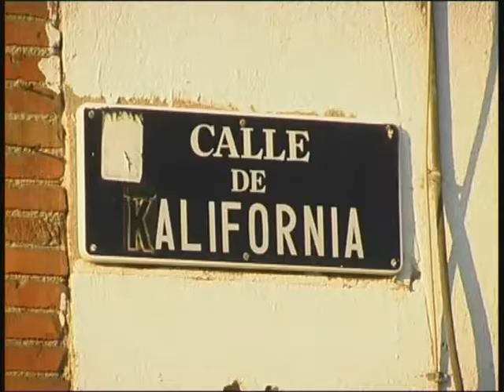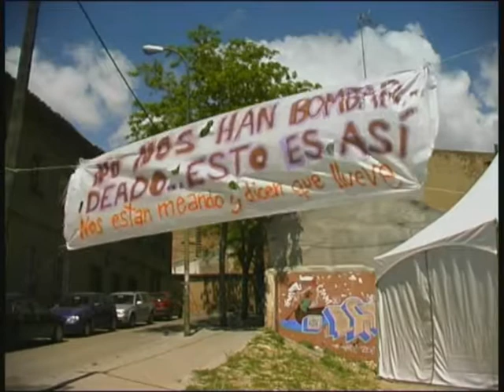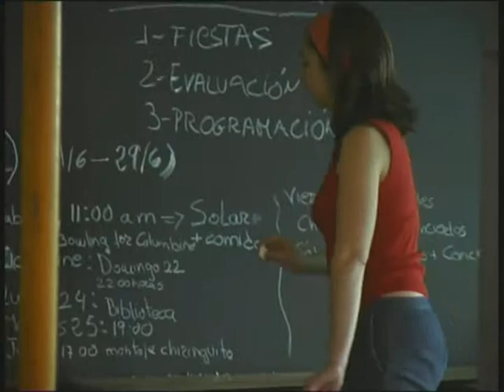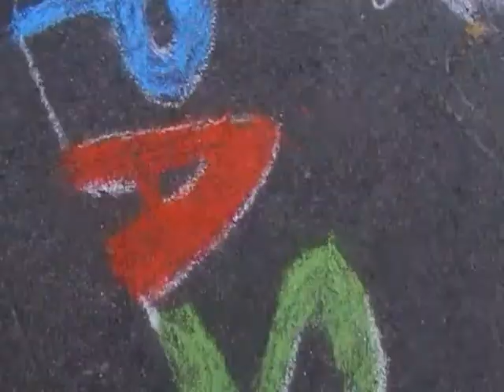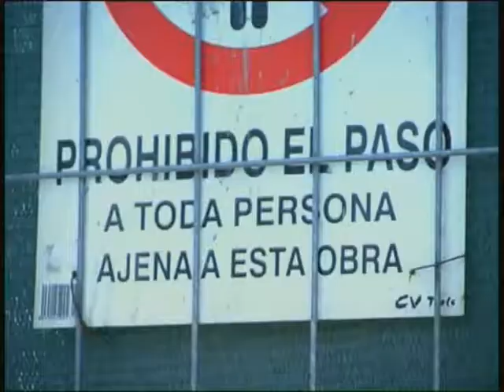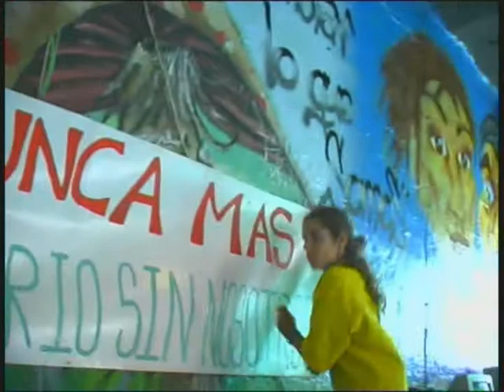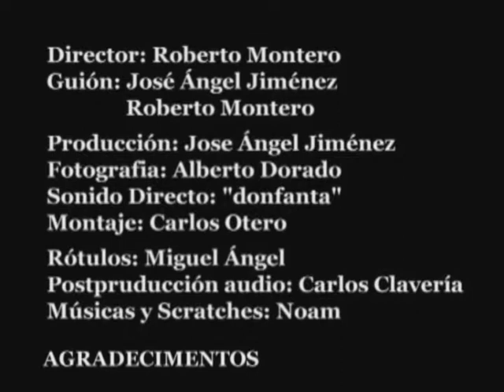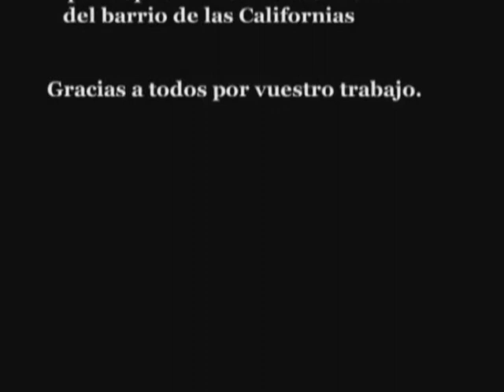Docu: El oro de las Californias (Roberto Montero, 2004)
Da la palabra a los vecinos y vecinas de Las Californias en su larga lucha contra la vorágine especuladora. Este barrio madrileño, un reducto de casa pequeñas y naves industriales que hace frontera entre los distritos de Vallekas y Retiro, está en plena remodelación urbanística.